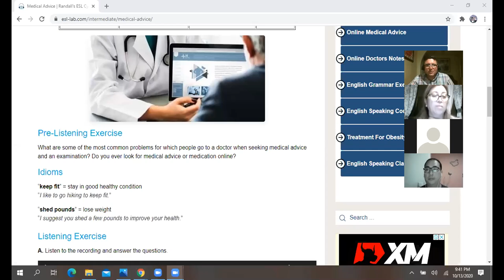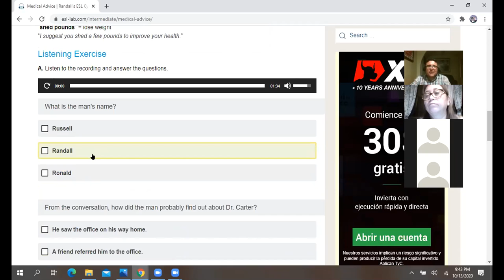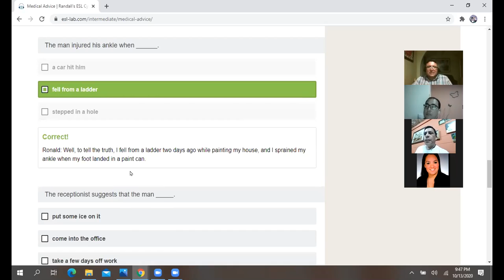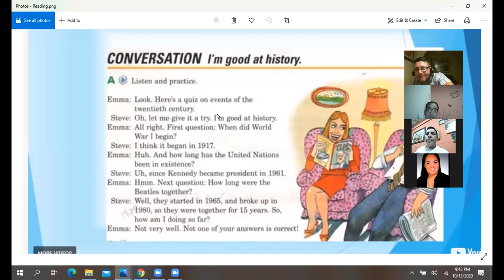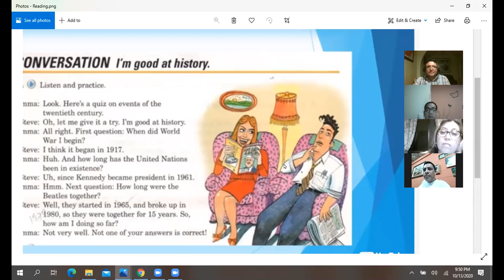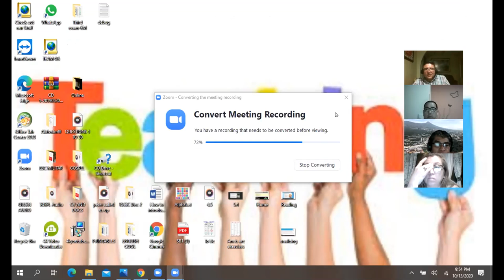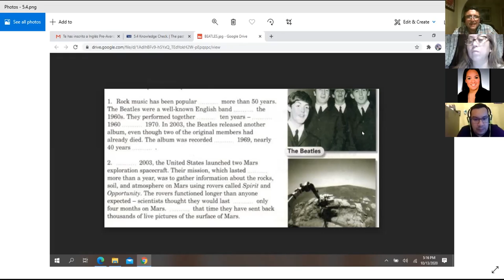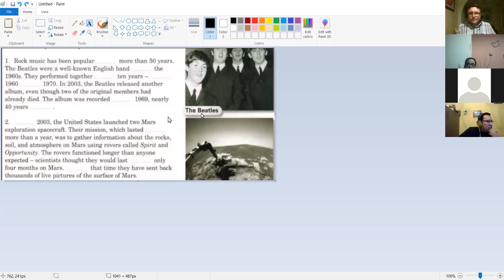Ingles Corporativo-SECOND PART-OCT 13TH